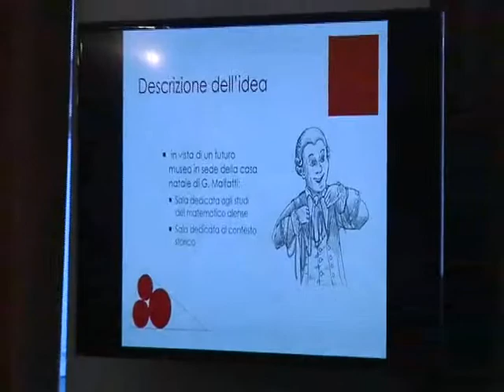Il servizio di Rttr su Ala Matematica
Presentazione nel municipio di Ala delle idee emerse durante la "mezza maratona" svolta da 34 studenti del dipartimento di Matematica nel centro Handycamp a Ronchi di Ala. Iniziativa promossa dal Comune di Ala in collaborazione con l'Assessorato alla coesione territoriale della Provincia di Trento e dal Dipartimento di Matematica di Unitn